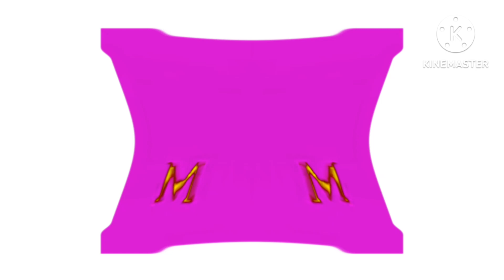mtrcb lntro animation effects (sponsored by preview 2 effects) angry